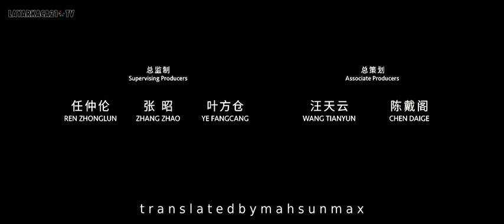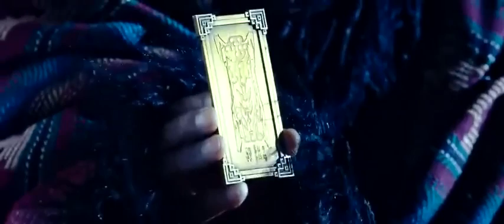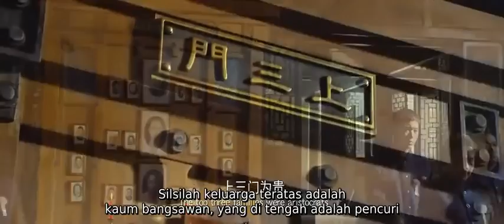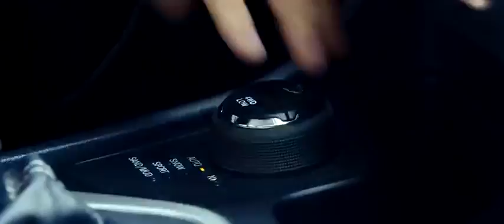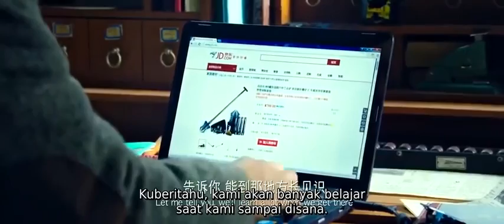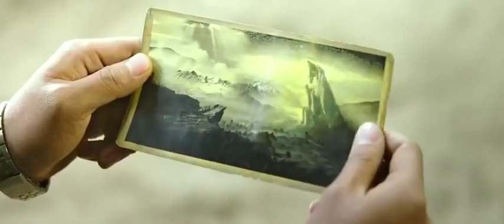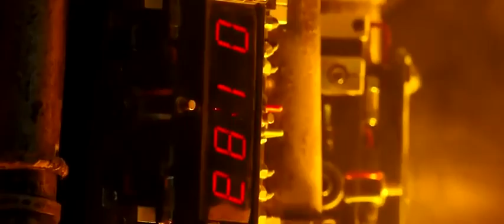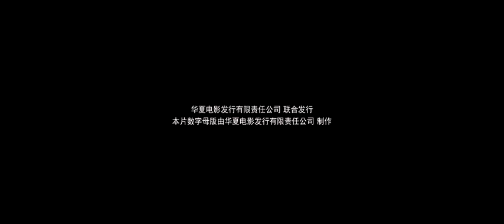Film Action Kungfu Keren // Time Raiders // Film Bagus 2021